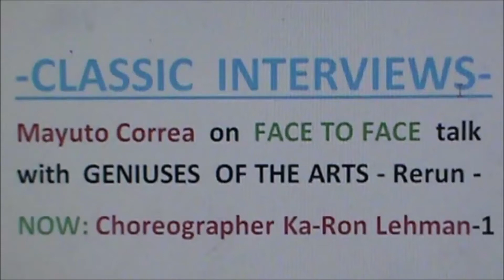CLASSIC INTERVIEWS MAYUTO CORREA ON FACE TO FACE TALK WITH GENIUSES OF THE ARTS KA-RON LEHMAN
KA-RON LEHMAN'S virtuosity is evident in all her work. As a dancer she is dramatic and graceful, she is so smooth that the music blends with her body in a symbiotic way making impossible separating one from the other. As a choreographer her imagination goes beyond any spectrum of ideas already seen on stages. As a teacher she passes on to her students all her own genial abilities.